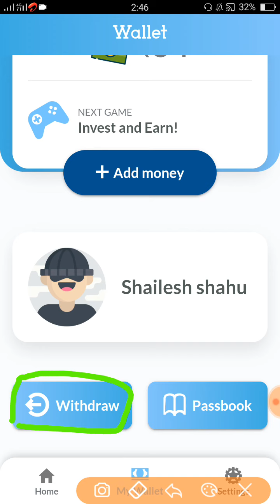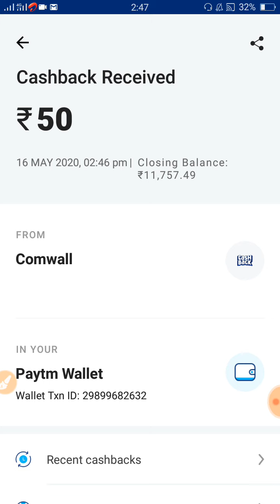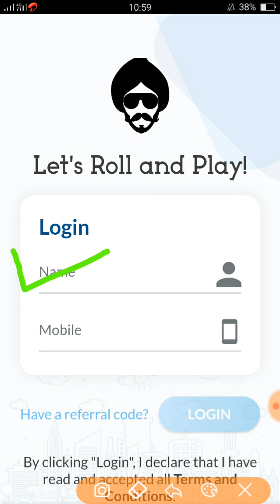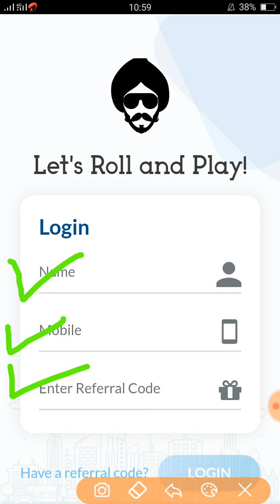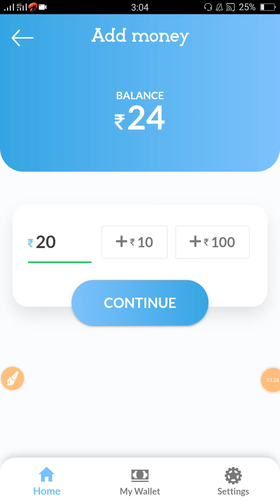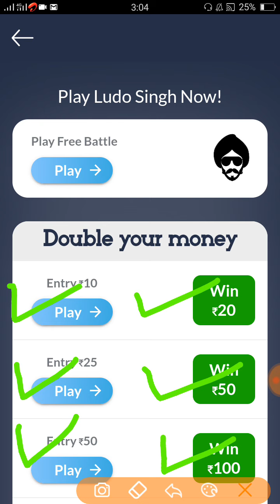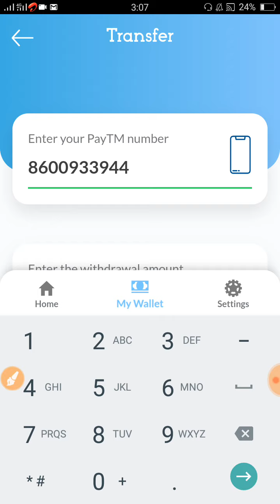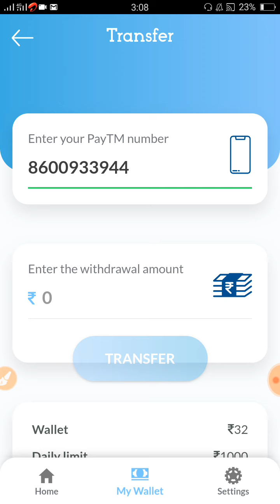ludo se paise kaise kamaye 2020!! लुडो खेल कर पैसे कैसे कमाये हिंदी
Hello Dosto Welcome

♨ REFER CODE :-6446W4LTJ3

♨ REFER CODE :-6446W4LTJ3